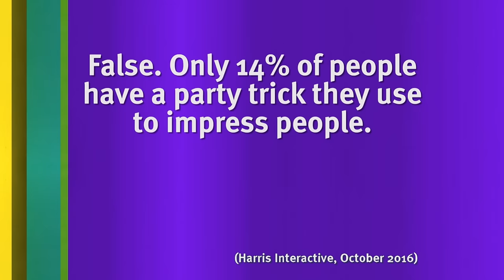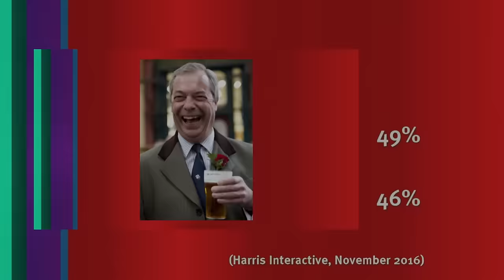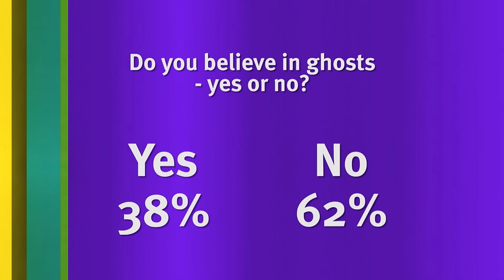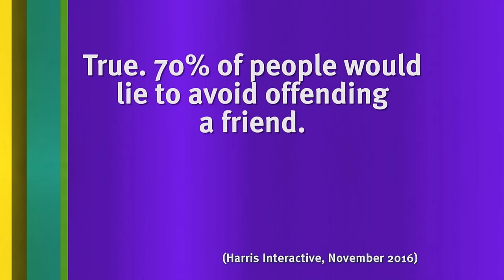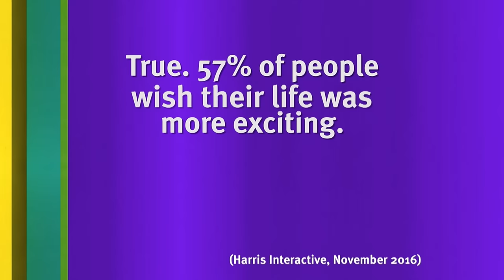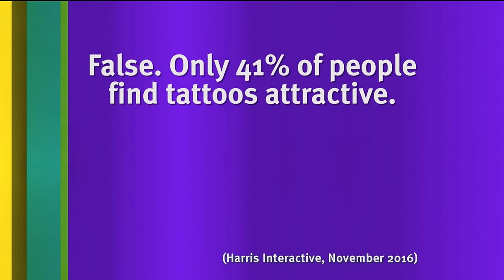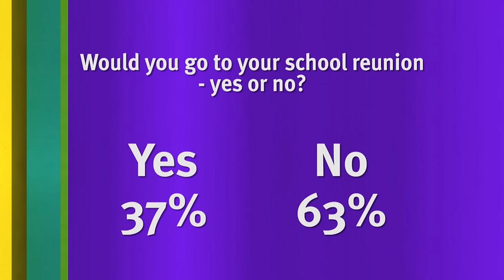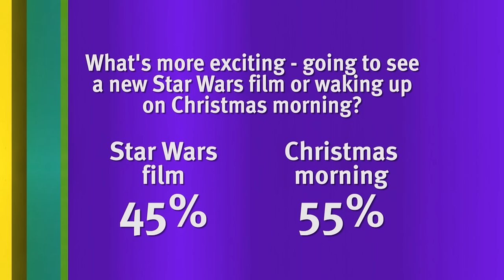20 Minutes of Brutal Jimmy Carr One-Liners | 8 Out of 10 Cats Season 19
Travel back to 2016 and enjoy our collection of 8 Out of 10 Cats Season 19 one-liners.